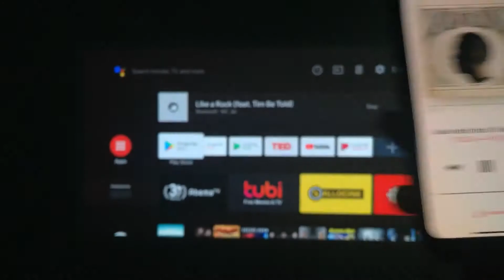Bluetooth Speaker Mode--XGIMIPortableProjector# MoGo Series#Halo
This device is not just a projector but also a superb Bluetooth speaker with Harman Kardon--want some music? Then turn off the light.